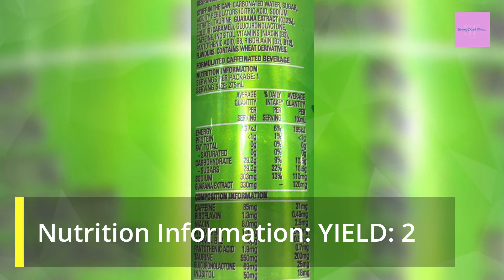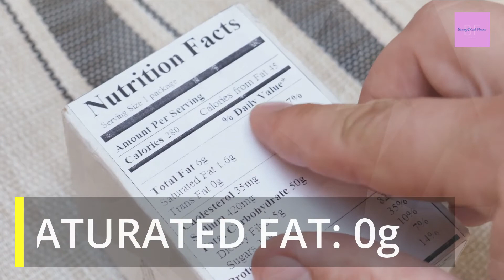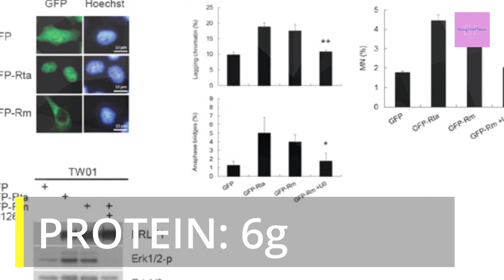Fresh Orange Smoothie